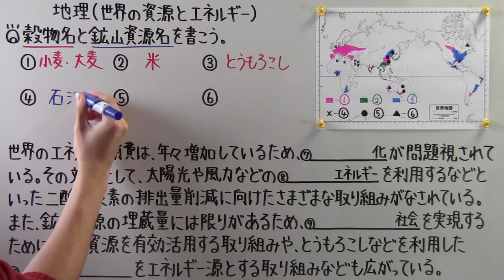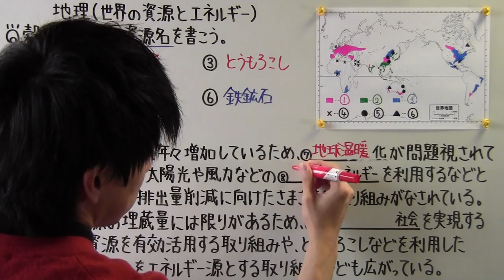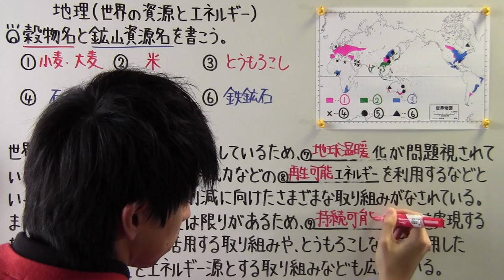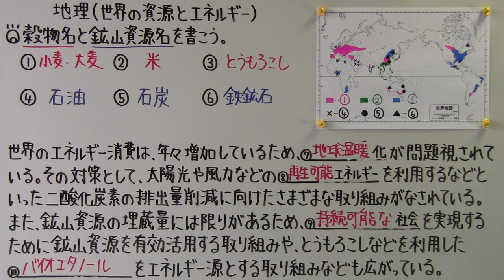【社会】 地理－４５ 世界の資源とエネルギー